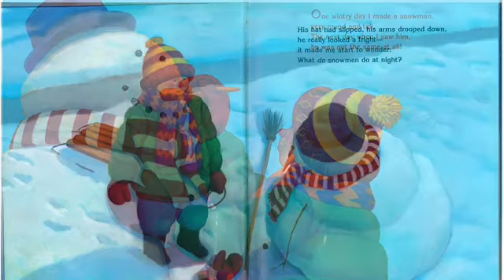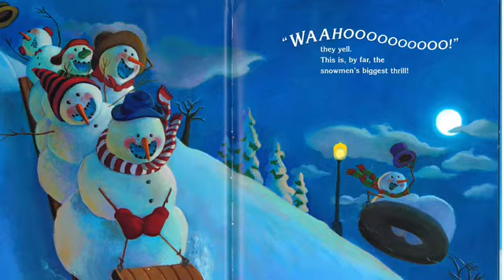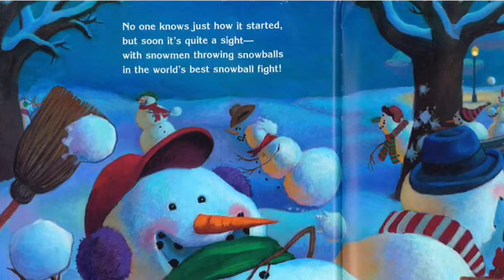Snowmen At Night